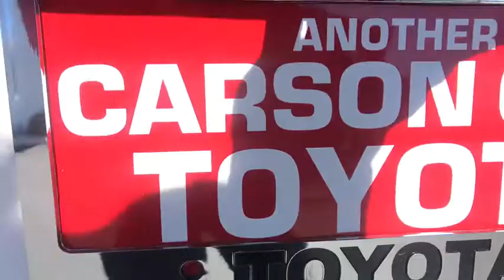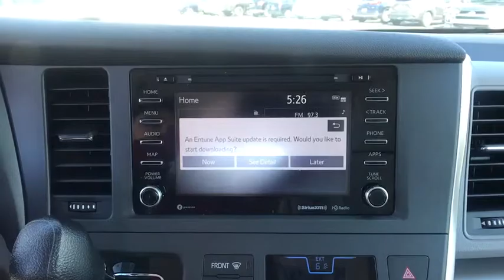2019 Toyota Sienna Carson City, Reno, Northern Nevada, Dayton, Lake Tahoe, NV 61815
Super White New 2019 Toyota Sienna available in Carson City, Nevada at Carson City Toyota. Servicing the Reno, Northern Nevada,  Dayton, Lake Tahoe, NV area.

The 2019 Toyota Sienna is the perfect choice for families and fun. Youll always look good on the go with the unmistakable upper and lower grille openings and expanded fog light housing and 19-inch, 6-spoke gunmetal-finish alloy wheels. A new take on Swagger Wagon, the Siennas spacious dash is loaded with tech, has a new modern design and comes complete with high-end accents. The color screen display and driver-centric console make driving a breeze, literally, with three separate climate control zones. Theres never a bad seat in the house with an available dual-moonroof, and available dual power sliding side doors make it easy for the whole family to get in and out than ever before with remote keyless entry or available smart key fob. In one motion, the third-row folds into a cargo-storage area, leaving you with a flat space.